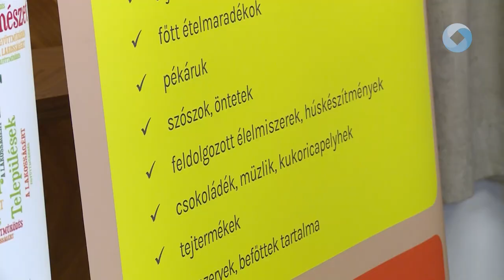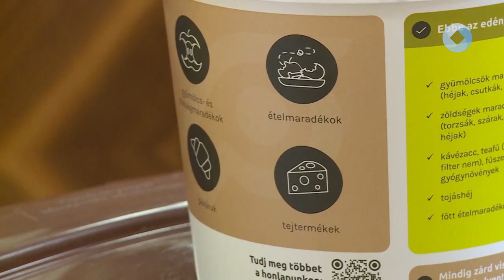Egyre többen gyűjtik külön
Az önkormányzati képviselőket valamint a társasházak közös képviselőit várták pénteken a Városháza Dísztermébe arra a tájékoztatóra, melyen a konyhai zöld- és élelmiszer hulladék gyűjtését ismertették. Székesfehérváron február eleje óta van lehetőség a lakótelepeken élők számára a konyhai bio hulladék külön gyűjtésére.